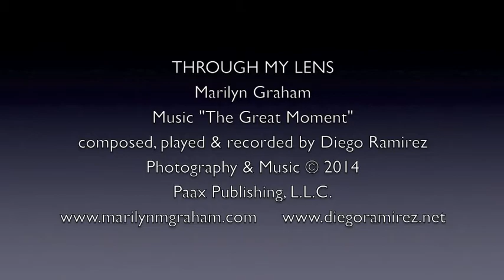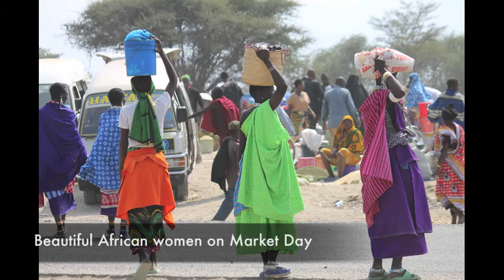THROUGH MY LENS, Marilyn Graham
"Through My Lens "is a short composite video display of my photography, taken in travels around the world.  I hope you enjoy some vicarious traveling through this short video!  - Marilyn Graham Original Music "The Great Moment" composed, performed and recorded by DIEGO RAMIREZ in Cactus Studio, Los Cabos, Mexico.